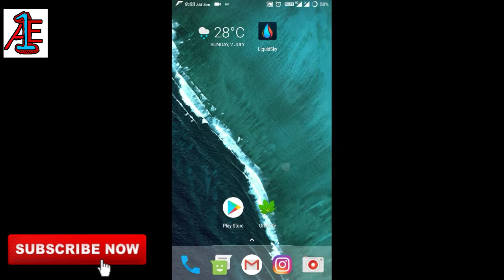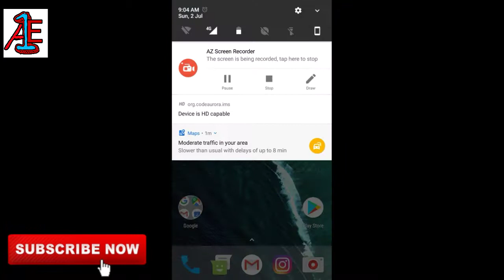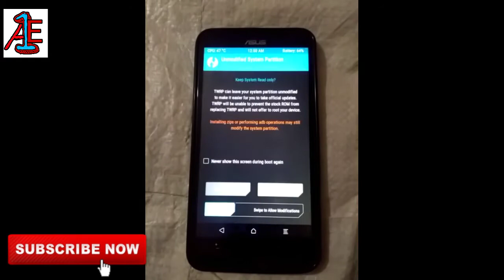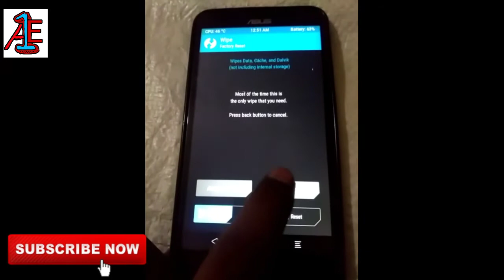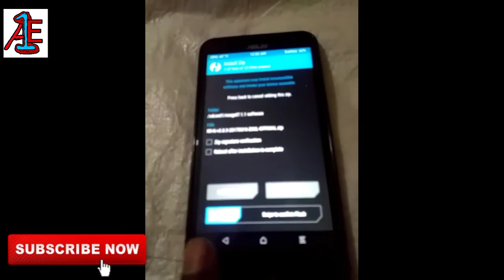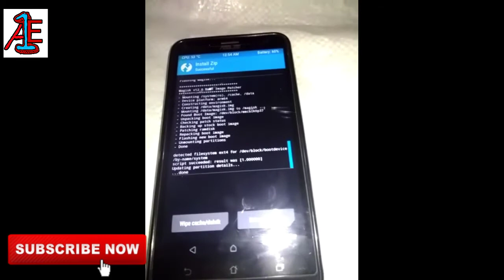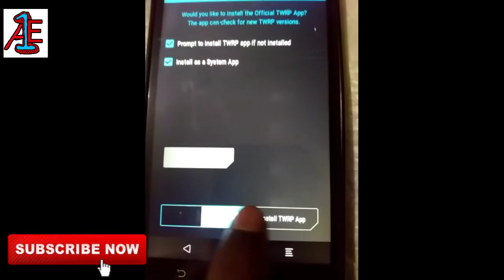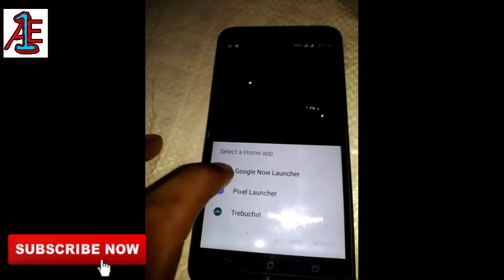||official|| Asus z00ld nougat update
HELLO FRIEND

ALL IN 1 EDUCATION

My information

My name is sumit and I am studying class 12th

Share our video and support me😊😊😊😊

         Thank you now meet in next video.

Byyyyy🤗🤗🤗🤗🤗